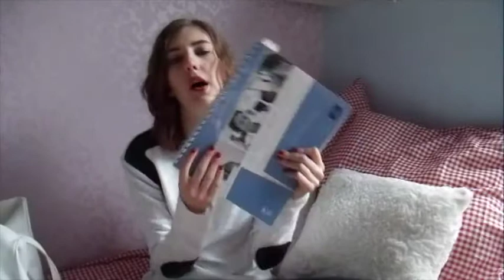What's in my bag ⏐Herimagination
What would a fashion youtube channel be without a what's in my bag video?
So here is what I tote around with me on a regular schoolday.

I've already done this post a few times over on my blog, but I figured I could do a video this time.

X Herimagination